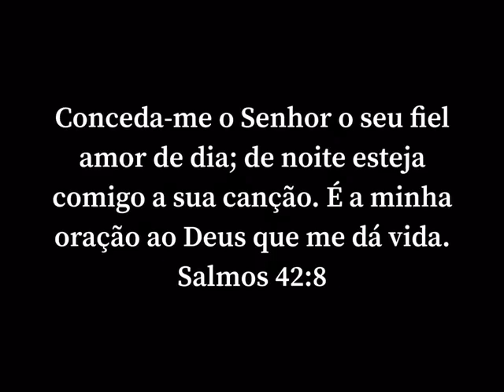Uma homenagem do GA (Grupo de Amigos Da Nova Igreja Batista)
Como é bom e agradável os irmãos viverem em união.